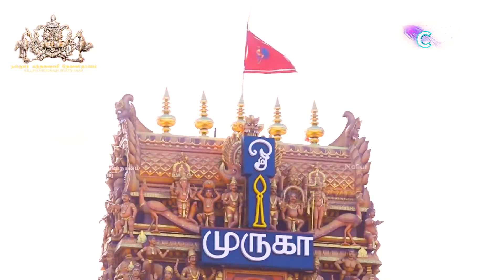நல்லை நாயகனின் வசந்தமண்டபபூஜை "நல்லூர் நாயகனின் 16ம் நாள் மாலைத்திருவிழா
நல்லை நாயகனின் வசந்தமண்டபபூஜை
"நல்லூர் நாயகனின்  16ம் நாள் மாலைத்திருவிழா